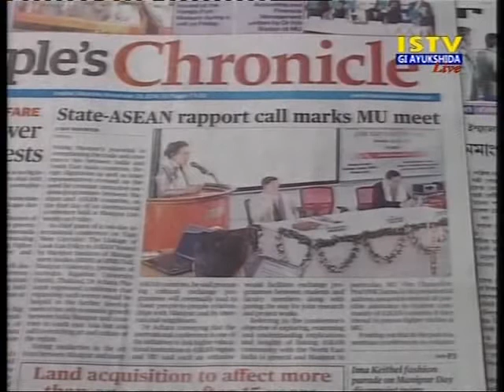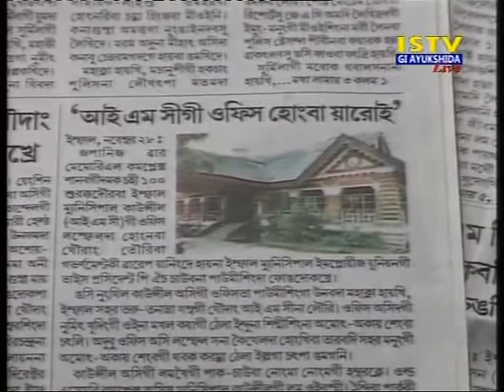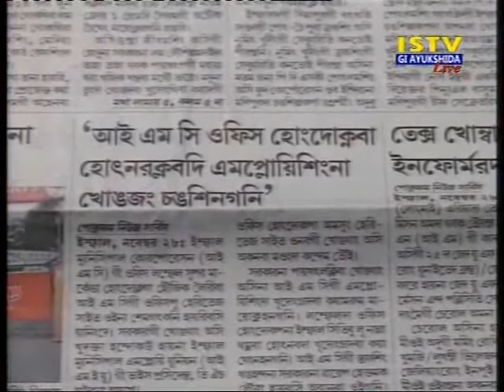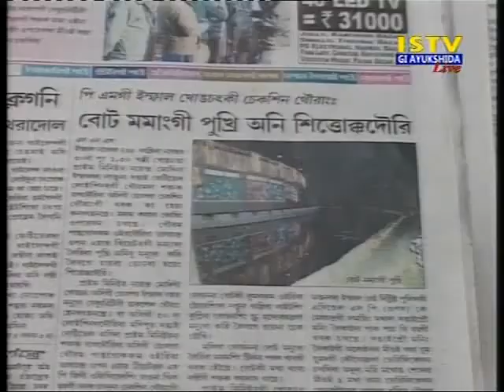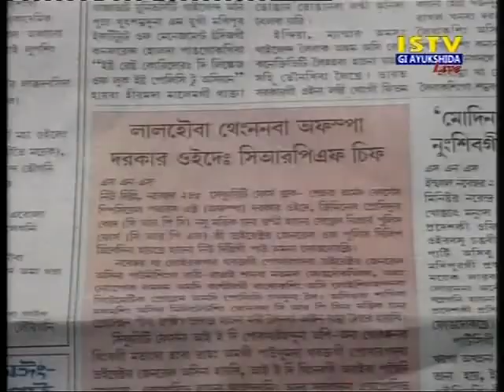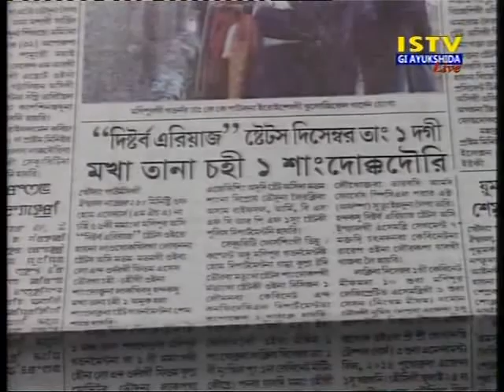29th November 2014 Istv Gi Ayukshida